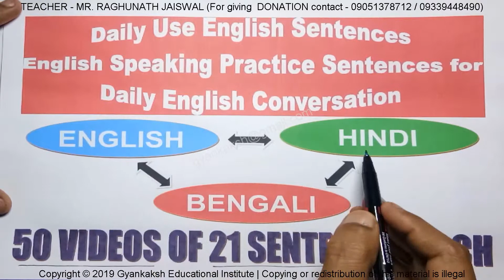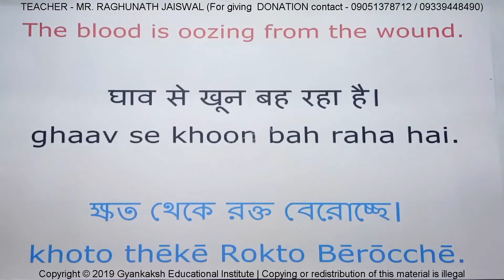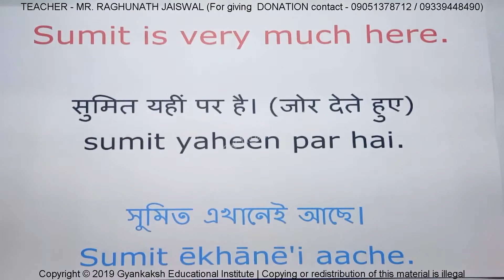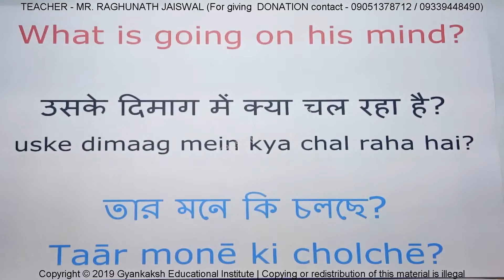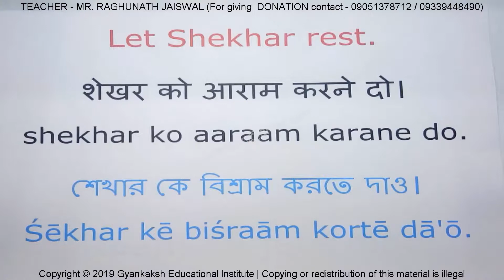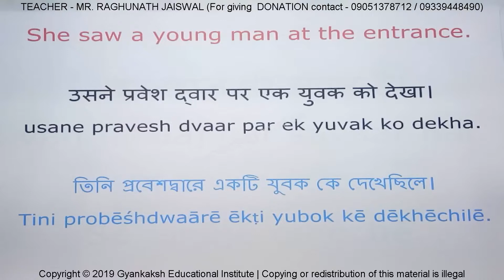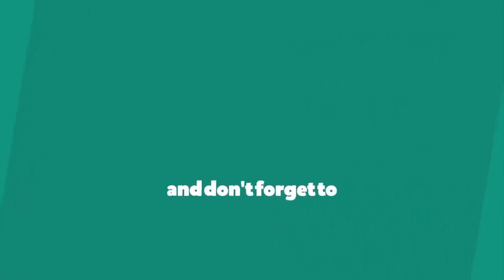Day 17 Daily Use English Sentences | English Speaking Practice Sentences for English Conversation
Day 17 Daily Use English Sentences | English Speaking Practice Sentences for Daily English Conversation

Check our website link for getting the written material notes of this video:

This video (Daily Use English Sentences | English Speaking Practice Sentences for Daily English Conversation in Hindi) contains very useful sentences in your daily life. You can use these sentences in your school, college or any classroom. Very easy and simple sentences for all and kids. Very important for Beginners. Please learn these spoken English sentences and use whenever you get an opportunity.

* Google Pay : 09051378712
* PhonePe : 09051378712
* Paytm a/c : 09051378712